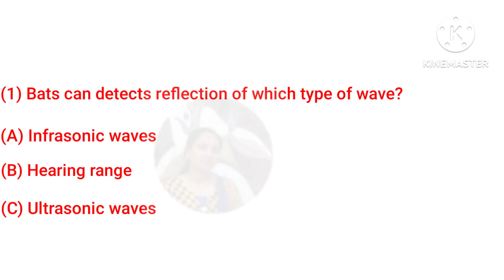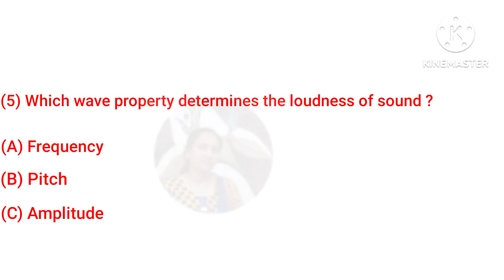Some important questions on Sound#Science#youtubeshorts#short#sound#class9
Science important multiple choice questions on Sound